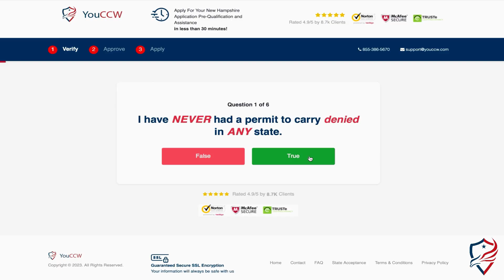🚨 "Smart Cities Exposed: The Convenience Trap That Could Enslave Us!" 🚨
Welcome back to another hard-hitting episode! If you've been intrigued by the rise of Smart Cities from Maui to California to Texas and beyond, it's time to pause and ponder. Are these high-tech havens really the utopias they claim to be? 🤔 Today, we're peeling back the shiny façade to reveal some startling implications you need to hear!

🕒 Video Timeline:

0:00 - Introduction to the Rise of Smart Cities 🌆
0:13 - The Green New Deal & Its Connection to Smart Cities 🌿
0:20 - Surveillance Concerns: The "Convenient" Monitoring Systems 📹
0:43 - Erasing Ankle Monitors: A Good Thing? 🤷‍♂️
1:00 - Tracking Your Kids: Where Does Parental Control End? 👨‍👩‍👧‍👦
1:53 - School and Parental Rights: The Troubling Trends 🏫
2:30 - How Smart Cities Could Empower Predators 😱
3:17 - Child Protective Services: A Red Flag? 🚩
4:00 - State Control: The Larger Agenda 🗺️
5:00 - Call to Action: Resist the Smart City Trap! ✊

🔥 Topics Covered:
Unmasking the illusion of convenience in Smart Cities 🎭
The thin line between government protection and surveillance 👁️
The growing detachment between parents and their children 👨‍👩‍👦
Is the government really 'protecting' your child? 🤔
The looming Orwellian nightmare you never saw coming 🌒
🔔 Ready to Join the Conversation?
Click that play button now! The future of Smart Cities could be the future of your freedom; let's expose the truth together!

Legally Apply for a Concealed Carry Permit in multiple States with 3 easy steps. Takes less than 30 mins. No range time required, no government agency visits. See if you qualify now: concealed411.com